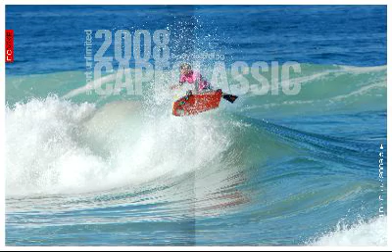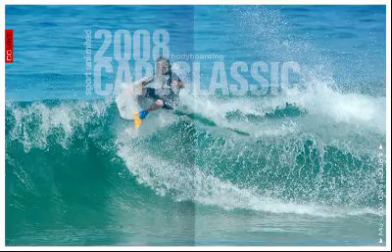Sport Unlimited Cape Classic 2008 Bodyboarding Slideshow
The Sport Unlimited Cape Classic for 2008 has been regarded as a resounding success by both organisers and competitors alike. Held at Hoek and Caves over the Easter weekend, 21 -- 23 March, the contest was ridden in some amazing surf and the riders made good use of the waves on offer.

If you were unable to attend the event, or missed some of the action, catch up on what you missed out on with this sneak peak clip masterfully compiled by Michel Dei-Cont.